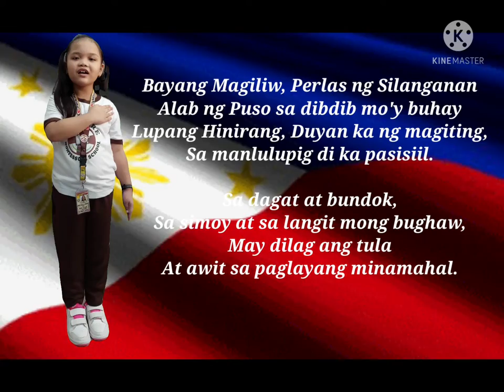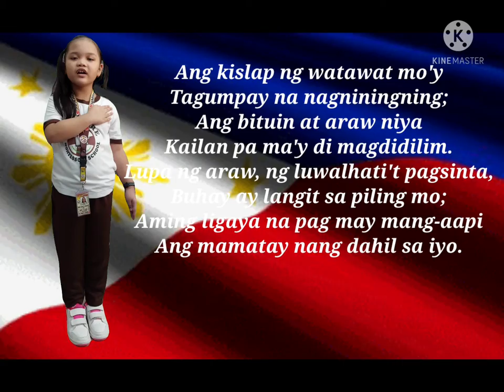Lupang Hinirang (Stelle Aryana Abiang)